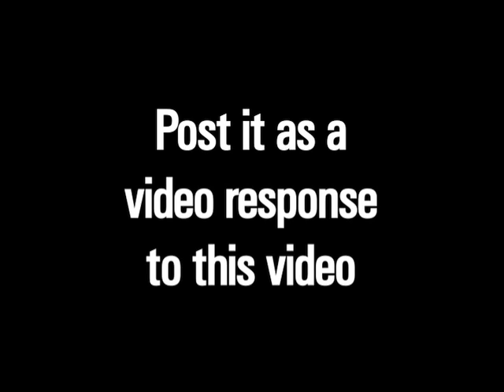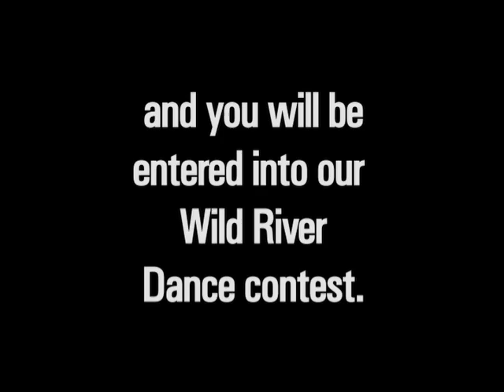Wild River Dance Preview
The Wild River Dance winners have been announced, but you can still submit a video response. Keep it flowing! Upload your video response today!